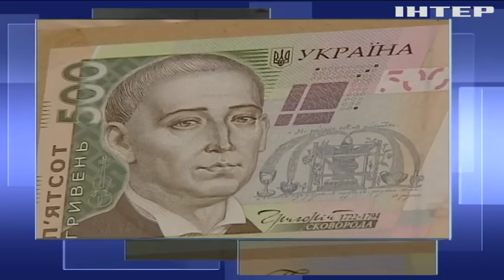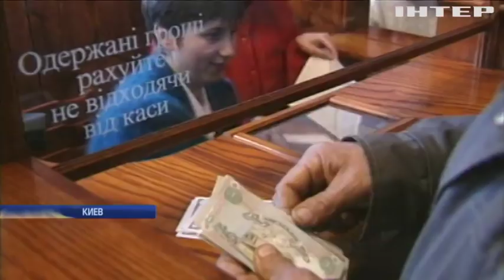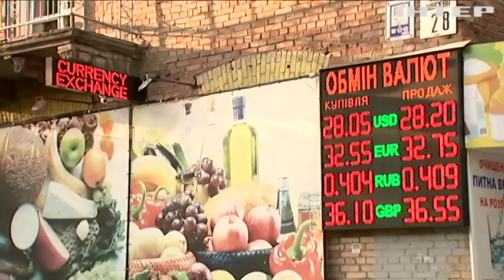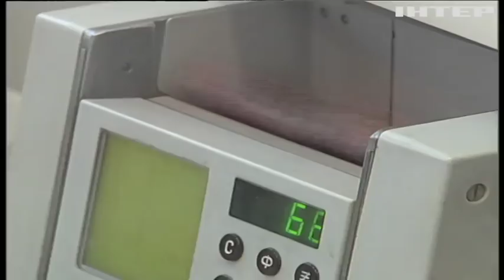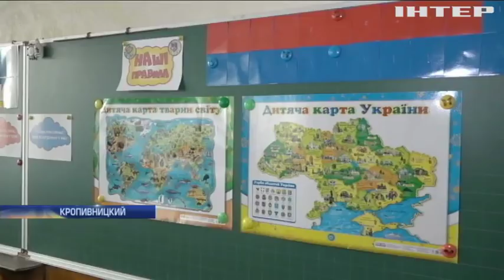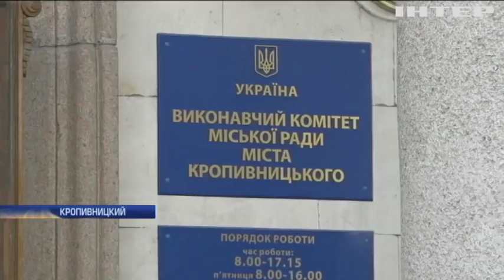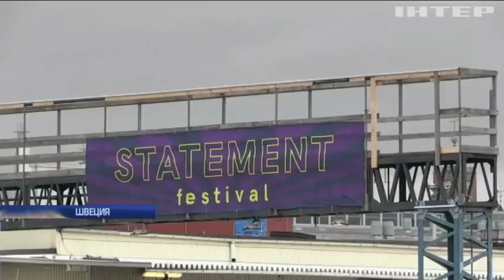Подробности, выпуск за 1 сентября 2018 года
Смотрите в этом выпуске: Гривна празднует 22-й день рождения. Украина готова к началу учебного года - Владимир Гройсман. Махинации с тендерам оставили детей Кропивницкого без парт и учебников.